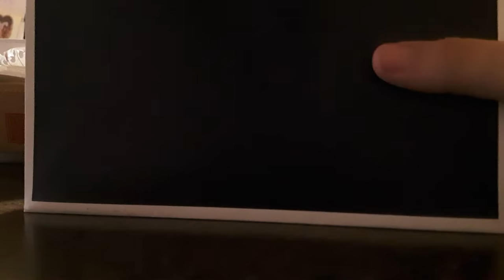October 25, 2020